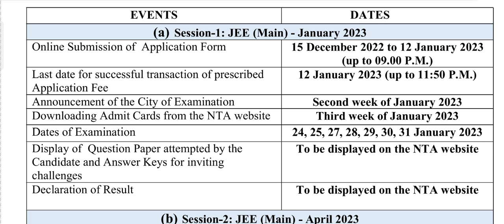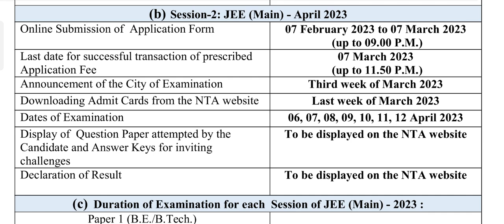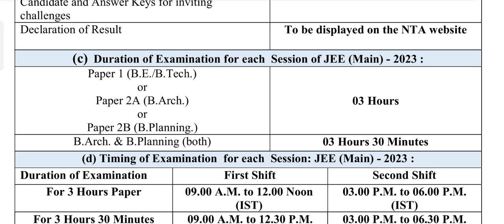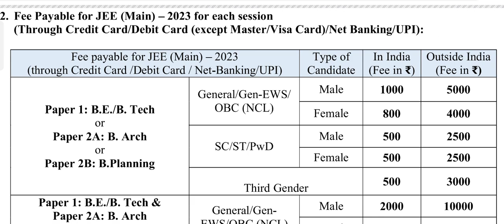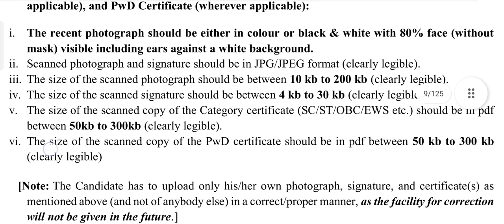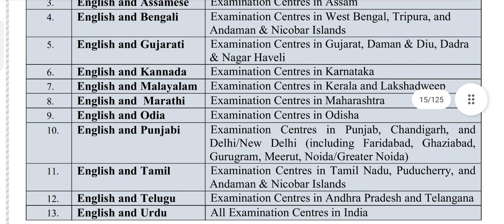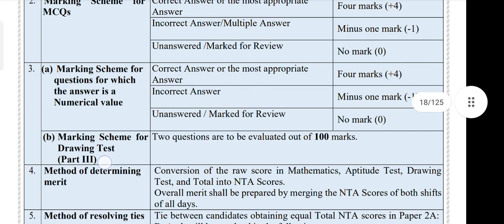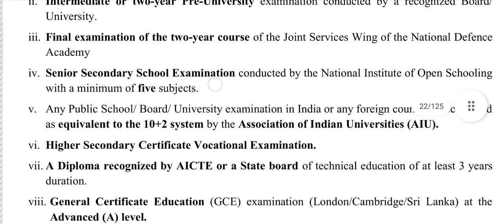JEE mains exam 2023 தமிழ் விளக்கம்